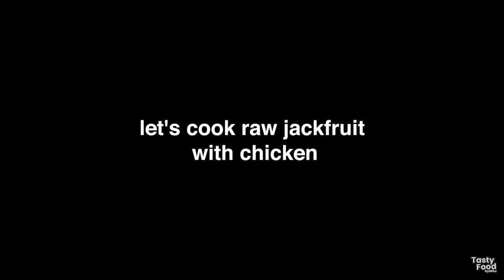How to Store Raw Jackfruit For Year & Raw Jackfruit Recipe | Raw Jackfruit With Chicken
How to Store Raw Jackfruit For Year & Raw Jackfruit Recipe | Raw Jackfruit With Chicken @TastyFoodbyMitu